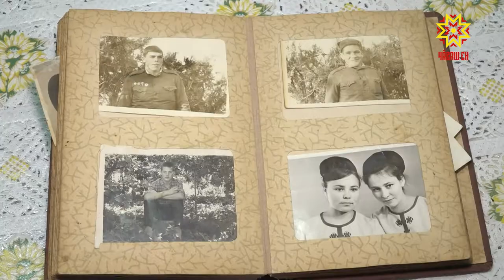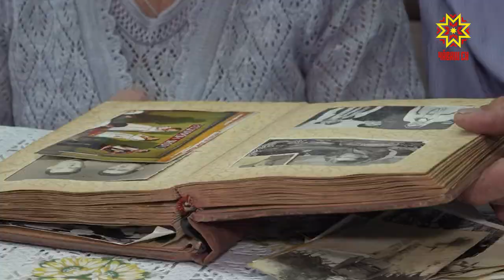Çемье, юрату, шанчăклăх уявĕ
Паян Христос тĕнĕпе пурăнакансем Петĕрпе Феврони кунне паллă тăваççĕ. Православи чиркĕвĕ вĕсене çемьесене сыхлакансем тесе палăртнă. Раççейре уява 2008 çултанпа ирттереççĕ. Унăн палли – салтак тӳми чечек. Çак кун республикăри тĕслĕхлĕ çемьесене тĕрлĕ наградăпа чыслаççĕ. Паян та йăлана малалла тăсрĕç. Вĕсене Правительство çуртĕнче Чăваш Ен Пуçлăхĕ Михаил Игнатьев саламларĕ.